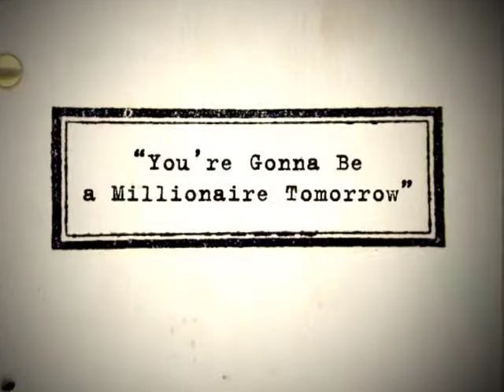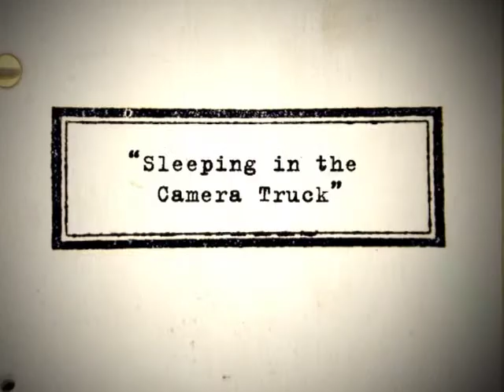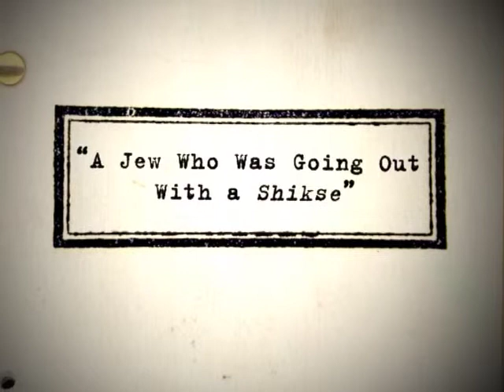The Dialogue: John Hamburg Interview Part 1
John Hamburg is a very funny guy. After writing and directing the crime comedy Safe Men, Hamburg co-wrote Meet the Parents, Zoolander, and Meet the Fockers, spawning a few catchphrases in the process. He also wrote and directed the romantic comedy Along Came Polly. In this amusing interview, Hamburg discusses the importance of monologues, test screenings, and keeping Robert De Niro happy.

Hamburg's Credits:
Safe Men (1998)
Meet the Parents (2000)
Zoolander (2001)
Along Came Polly (2004)
Meet the Fockers (2004)
I Love You, Man (2009)
Little Fockers (2010)